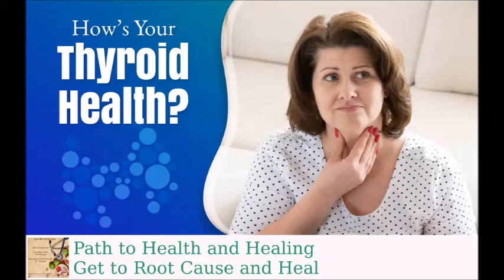Thyroid Condition Not Being Addressed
Do you suffer from Hashimoto's or Hypothyroidism?  Are you frustrated all your concerns are not being addressed?  Understanding root causes that interfere with thyroid function is an important step to optimizing thyroid function.

Do learn more about how you can help your thyroid, Sign up for the the Revitalize Your Thyroid Program.